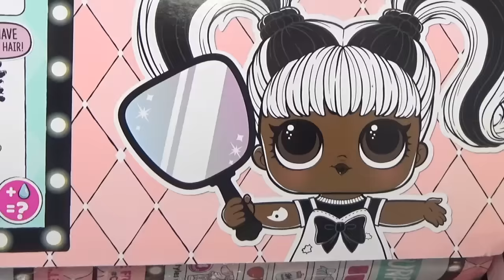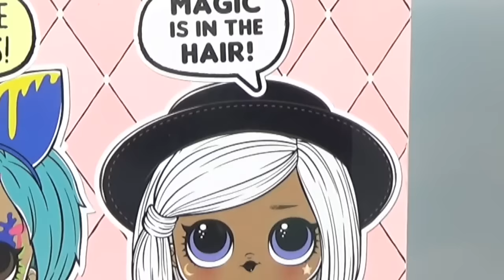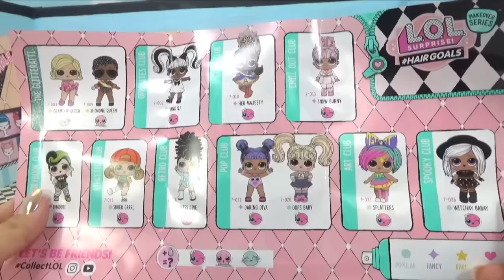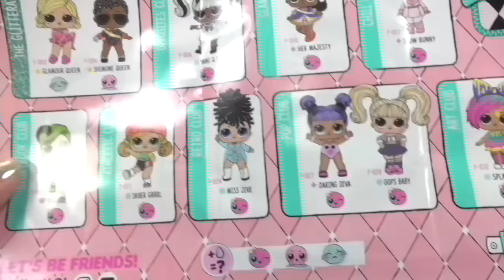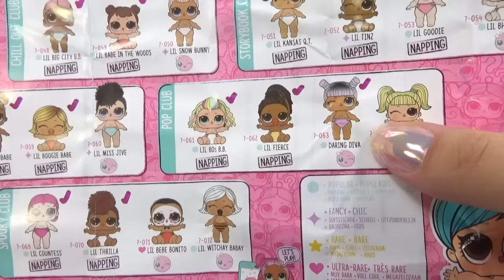LOL Hairgoals Makeover Series FULL CASE New LOL dolls Real Hair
We have a full case of the new LOL Surprise Hairgoals makeover series to unbox! There are 12 dolls to collect so let's see if we can get the entire collection in 1 video. If we do, it will be a first for us!